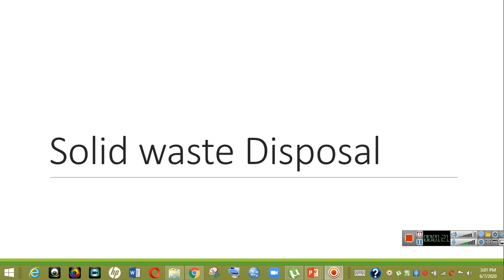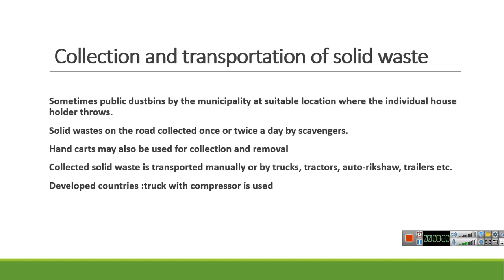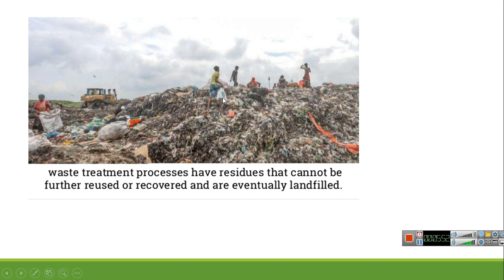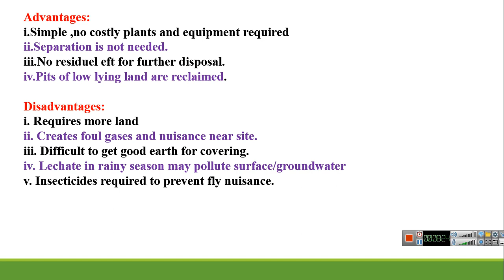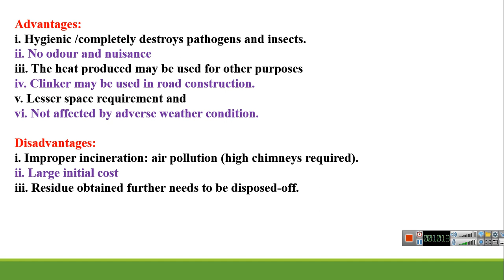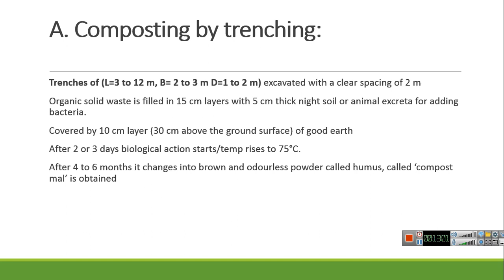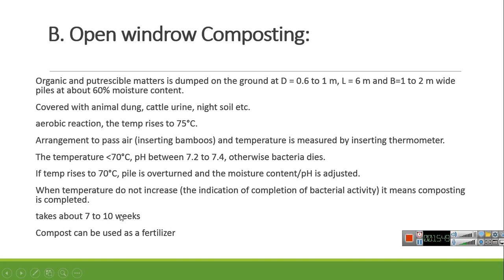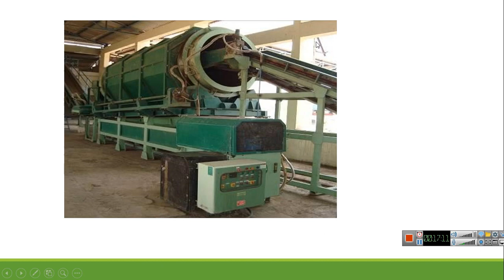SolidwasteDisposal BE CivilEngineering Diploma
this contains the description of Solid waste disposal and very useful for diploma and B.E. Civil Engineering students.